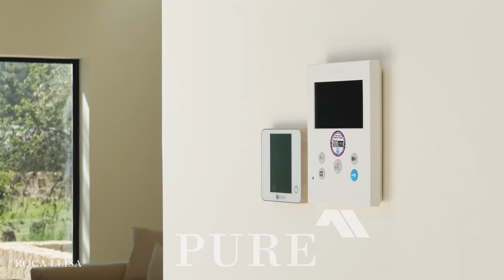New built luxury Ibiza style villa in Roca Llisa Golf- SOLD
Visit and discover this new built luxury Ibiza style villa, located just on the Golf course of Roca Llisa.This amazing new villa is for sale at €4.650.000.

Currently 4 Bedrooms with their 4 en-suite bathrooms are completed. There is a large additional space in the lower floor which can be developed to the request of the new owner: make a Gym with Spa, a Home cinema or an additional bedroom suite.